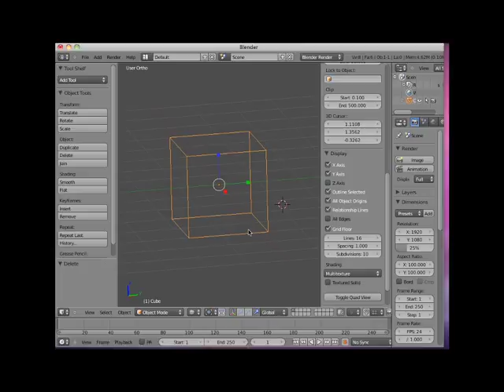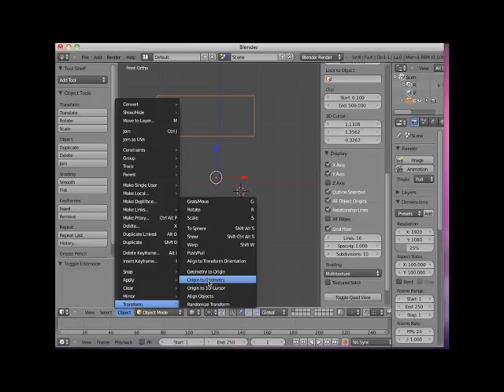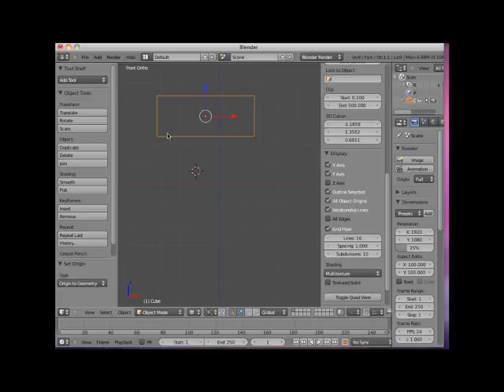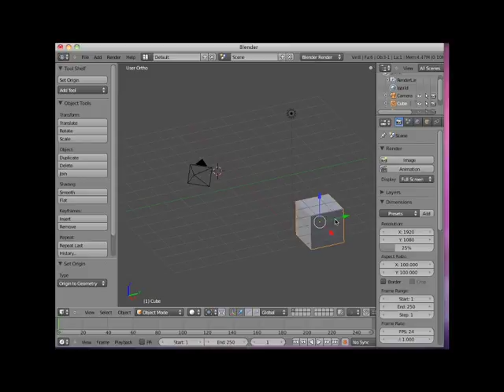Blender, Lesson 02 07 CenterPointObjectOrigin -Neal Hirsig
The content & files contained here have been republished in entirety, with permission, from the original website of Neal Hirsig at Tufts University. Because the original website had been slated for cancellation in May, 2017 all files, lessons, videos & course materials have been transfered to our servers & made available here. This course was originally developed between 2012 to 2013 & all materials are published under -Creative Commons, Attribution, Non Commercial, Share Alike License-